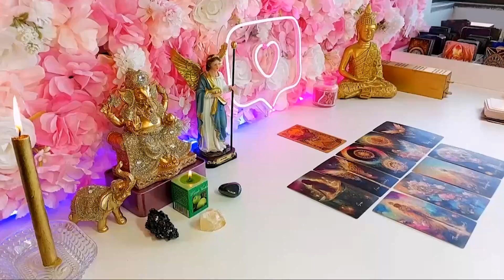SAGITTARIUS BE CAREFUL ⚠️ A WOMAN IS DOING BLACK MAGIC ON YOU 🖤😈 SAGITTARIUS LOVE TAROT DECEMBER ❤️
Sagittarius Love
Sagittarius 2023
Sagittarius today
Sagittarius December